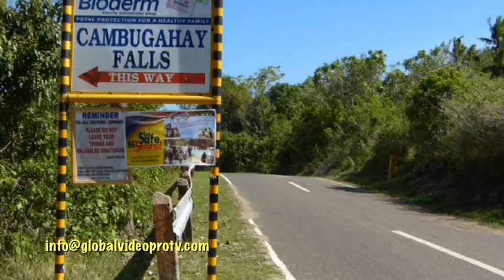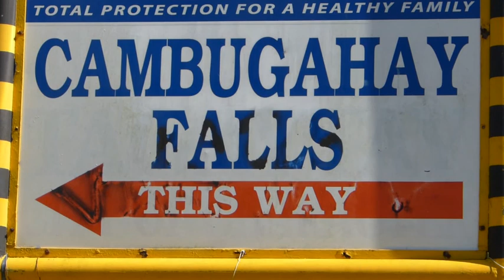BEAUTIFUL CAMBUGAHAY FALLS, MYSTICAL SIQUIJOR ISLAND, PHILIPPINES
This is why I love shooting in the Philippines! The natural beauty is overwhelming. Do you like rivers, waterfalls, ocean, beaches, diving, caves, mountains, etc? It's all here!. One example is MYSTICAL SIQUIJOR ISLAND. Why MYSTICAL? Because the annual FOLK HEALING & WELLNESS FESTIVAL takes place here. Healers from all over South East Asia and beyond will actually heal hundreds of patients at this amazing event! HIGHLY RECOMMENDED.